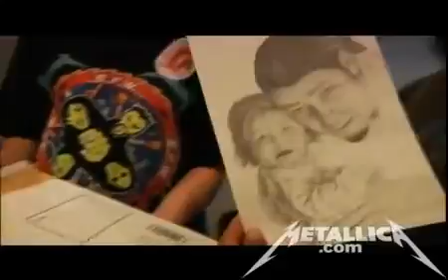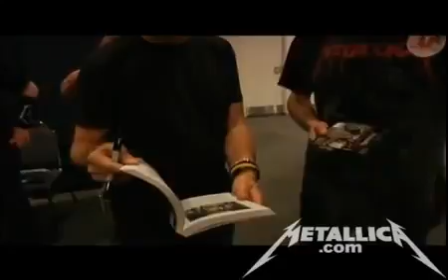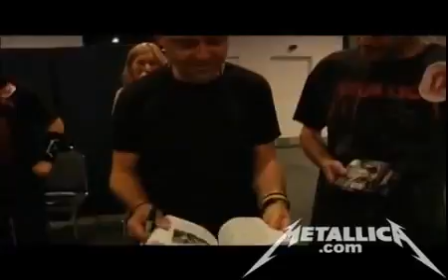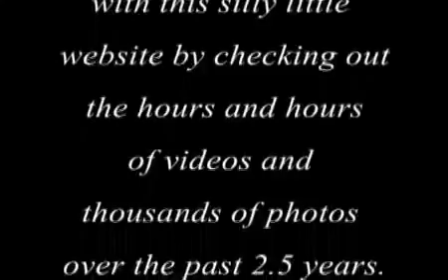Metallica The Call of Ktulu & Seek and Destroy MetOnTour Melbourne, Australia 2010